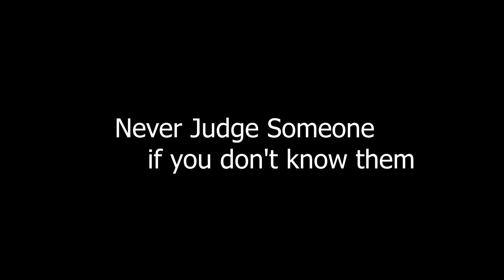NEVER JUDGE SOMEONE - JALEBI VINES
NEVER JUDGE SOMEONE - JALEBI VINESS